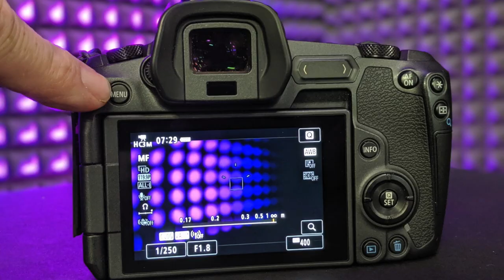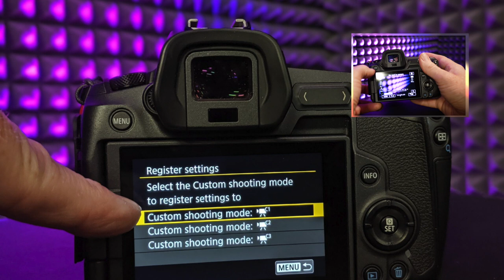Canon EOS R Custom Shooting Modes for Video (plus EOS R slow motion settings!)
The microphone in this video, the Movo VXR10
The lens discussed in this video
My favorite camera: Canon EOS R

What's your experience with custom shooting modes?

I love the ability to quickly navigate between different shooting modes on the Canon EOS R for video.  In the click of one button or the tap of the touch screen, I can jump from 4k, to 1080p, to 720 in the desired frame rate, and have the appropriate picture profile, as well as base starting point for my shutter speed and ISO.